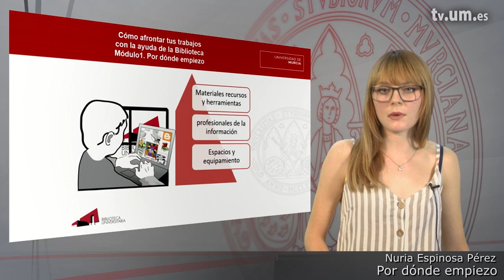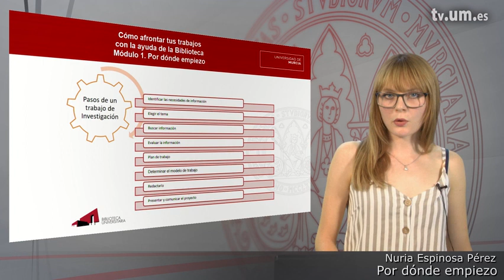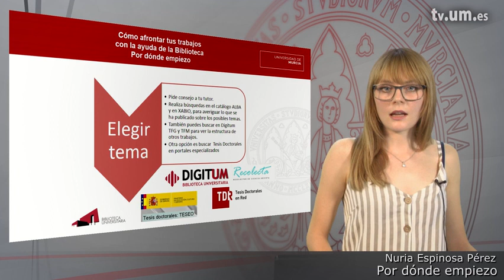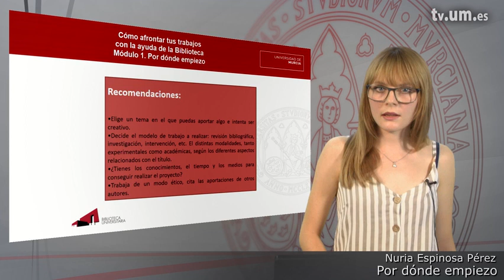Módulo 1. Por dónde empiezo